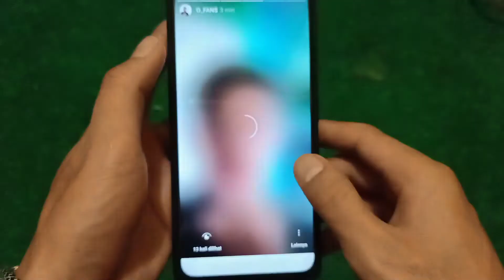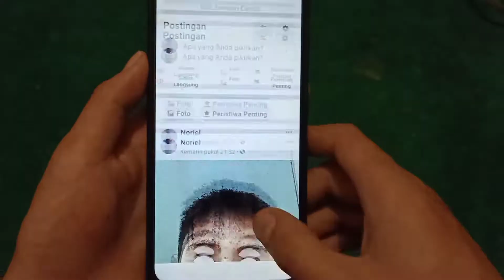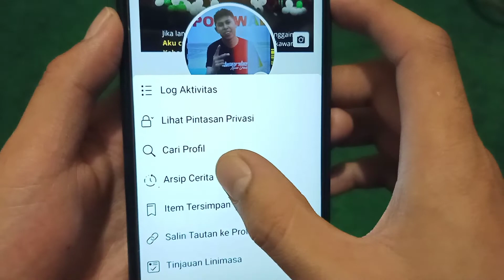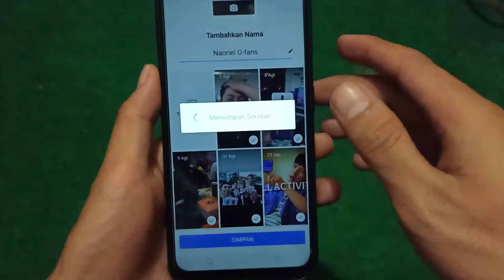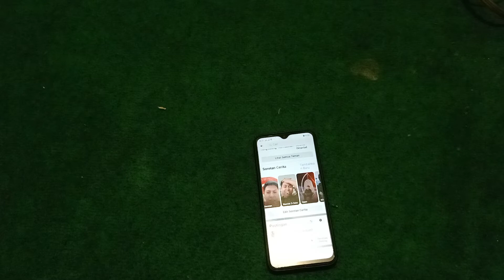Sorotan cerita Facebook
Cara buat arsip cerita di Facebook

Semoga Vidio ini bisa bermanfaat bagi teman-teman